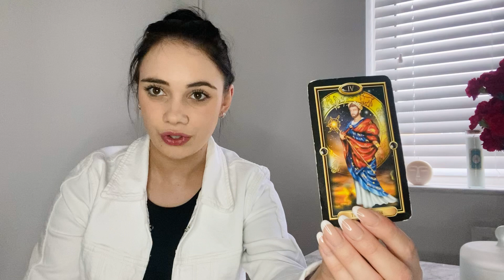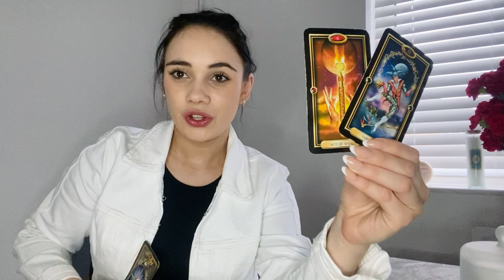PISCES TAROT READING ♓️ WOW you got people talking!!! Truth being revealed in a situation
This is tarot reading for Pisces sun moon and rising 💜

For personal readings please go to…